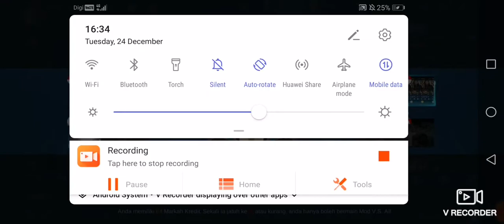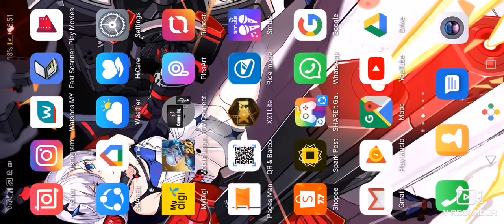Mobile lagend-hero alu